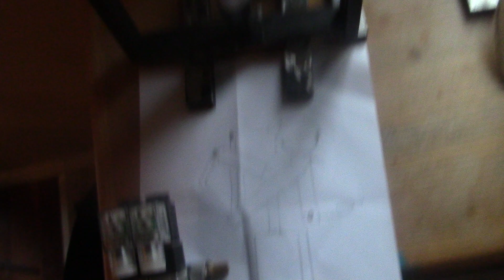new animatronic! again!